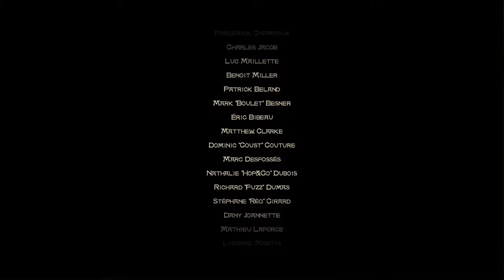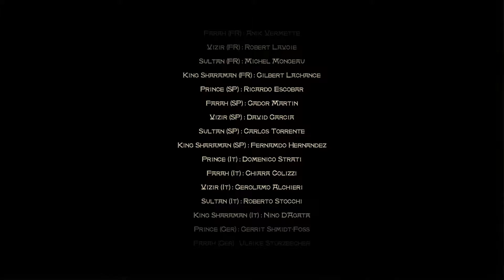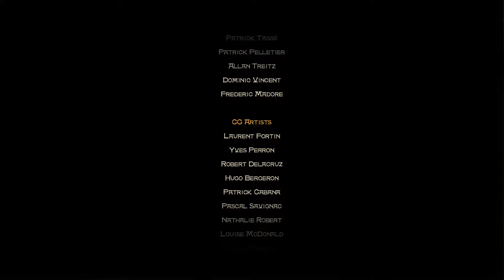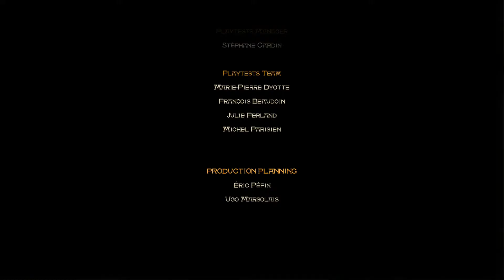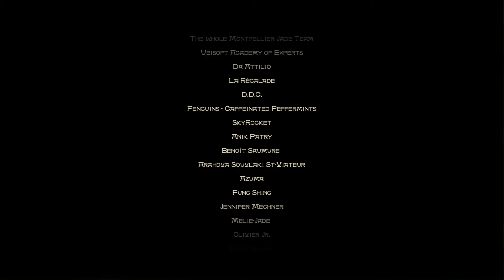Prince Of Persia The Sands Of Time Gameplay #5